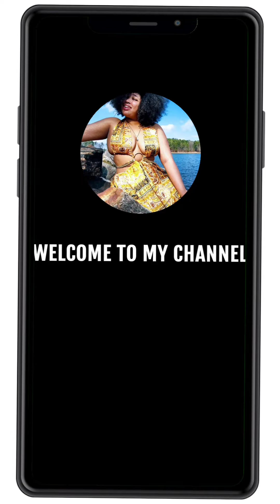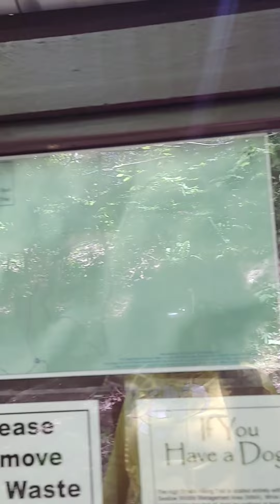High Shoals Falls| 1:10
DEFINITELY WORTH THE HIKE!!!

Two Beautiful Waterfalls in one trip!!!

After a quick drive over a shallow creek and then up a Horrendous gravel road... you get to start a real easy hike to your destinations.